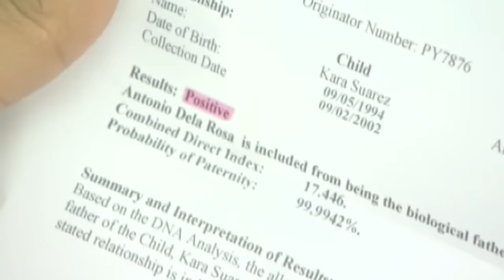Full Episode 5 | Doble Kara